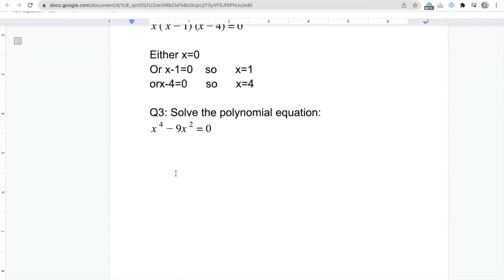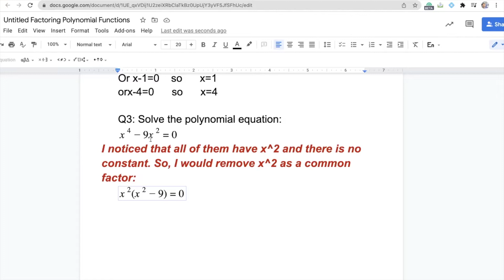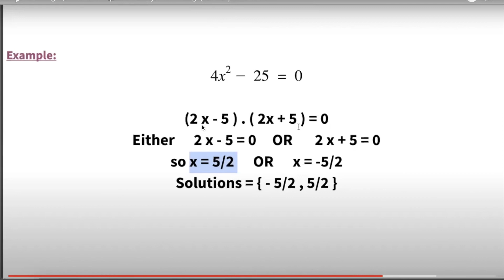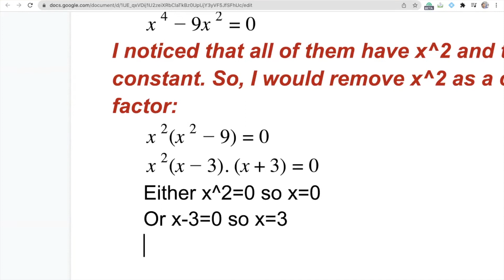Solving Polynomial Equations